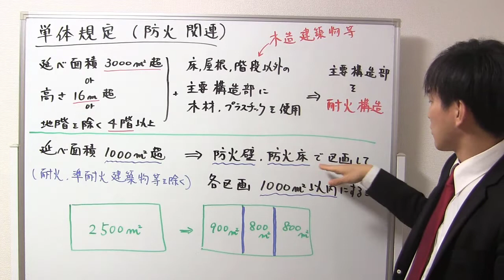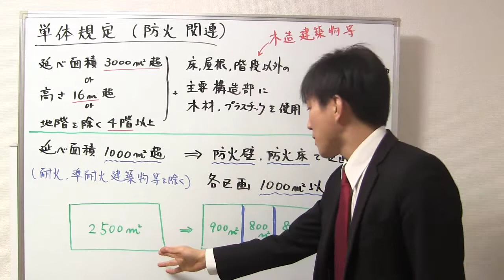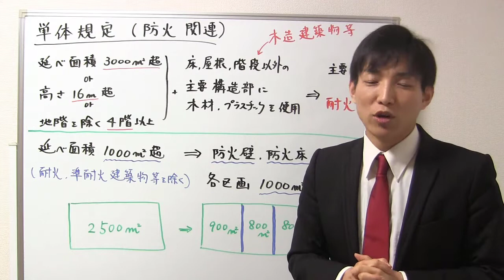【宅建：建築基準法】単体規定：防火関連【宅建通信レトス】